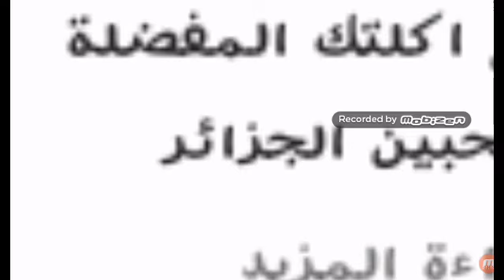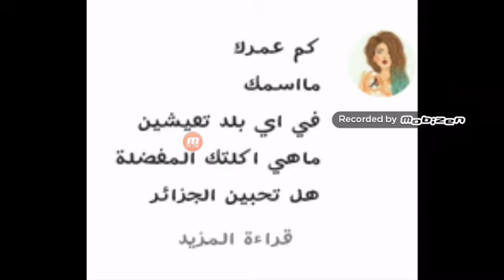رد على الاسألا😂😂